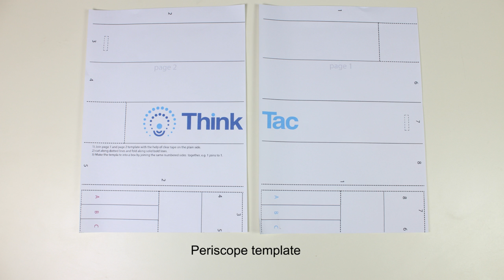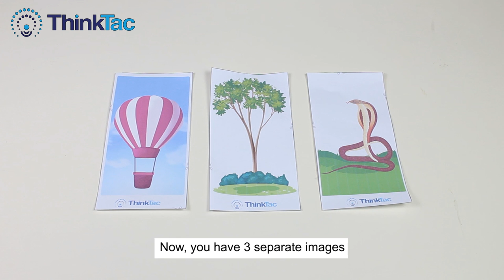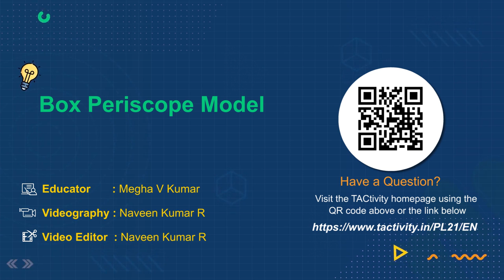BOX Periscope Model | ThinkTac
A periscope is an optical instrument, containing mirrors, used to observe objects which are not in the direct line of sight of the observer, e.g. in a submarine. The mirrors - placed at an angle - facing each other, at the opposite ends of a tube, enables the image of an object to get reflected to the viewer.

In this TACtivity, we will make a periscope using a self-made box and the periscope template. Change the angles of both the mirrors and predict the range of your view based on the law of reflection. Test your prediction using the periscope made.